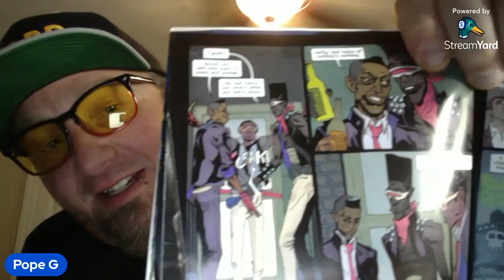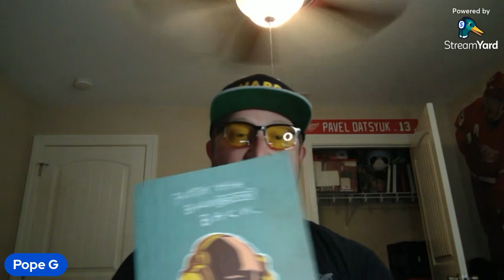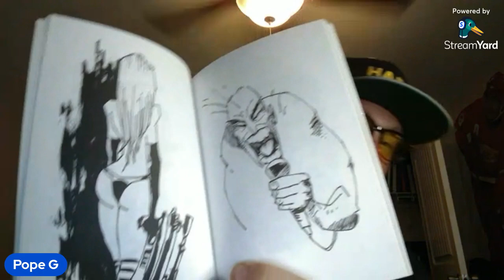AOK from the Top Rope!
Awesome AOK from Big L-Bo